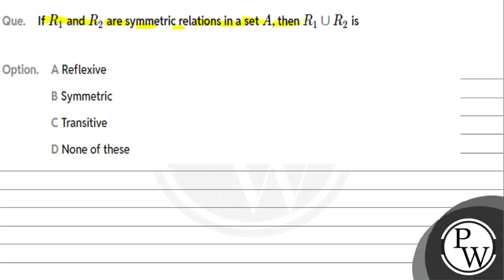If \\(R_1\\) and \\(R_2\\) are symmetric relations in a set \\(A\\), then \\(R_1 \\cup R_2\\) is....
If \\(R_1\\) and \\(R_2\\) are symmetric relations in a set \\(A\\), then \\(R_1 \\cup R_2\\) is 📲PW App